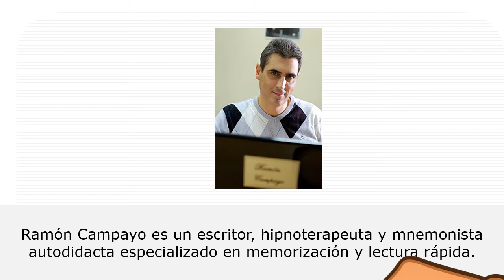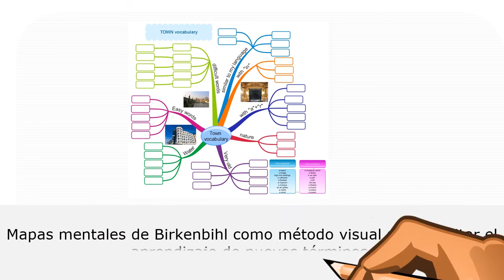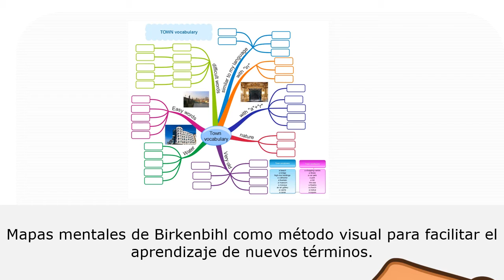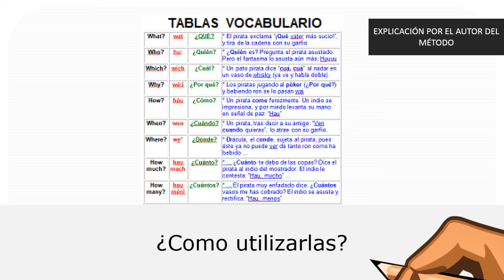Como aprender dos idiomas a la vez #3 - Como aprender un idioma nuevo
Como aprender dos idiomas a la vez

Descargar la tabla aqui de Inglés - Francés - Alemán - Italiano y Portugués :
**IMPORTANTE** : Verificar siempre el vocabulario con el significado porque puede haber errores.
Las tablas de chino fueron sacadas de este sitio (ya no funciona :/ Pero gracias a quien las creó)